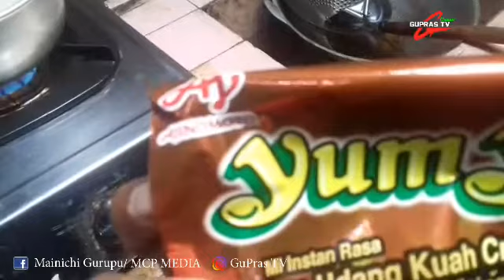Review Mie Thailand | Mie Yum Yum